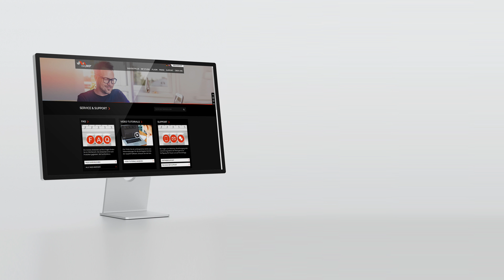How to open an existing DCP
Here we show how to open an existing DCP.
It does not matter whether it is a delivered or self-created DCP.

More details you find in the manual of your easyDCP application.
Go to "Help" or press F1 (for macOS "⌘?")